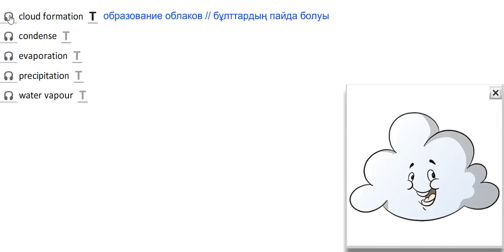SMILES 3 for Kaz M7 / Time for CLIL / GEOGRAPHY / Vocabulary (p.104-105)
M7: Water, Water, Everywhere!